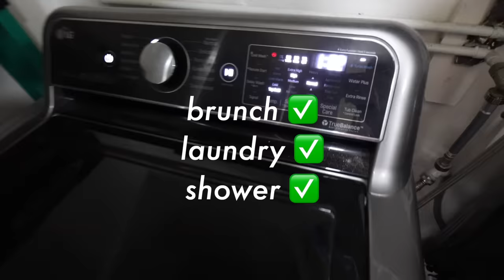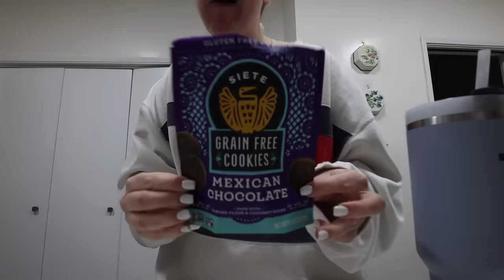cozy rainy weekend vlog ☁️ hiking, grocery haul, farmer's market, & the BEST bday gift!